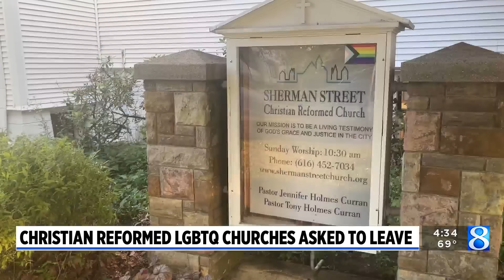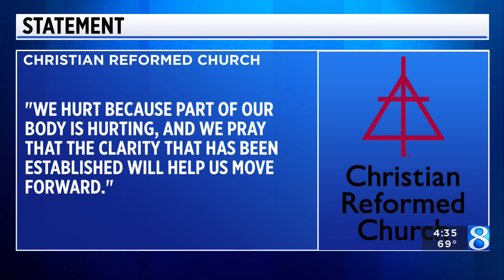Churches prepare to leave CRC following LGBTQ+ decision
Christian Reformed churches that are LGBTQ-affirming must repent or leave, the denomination has decided. (June 21, 2024)